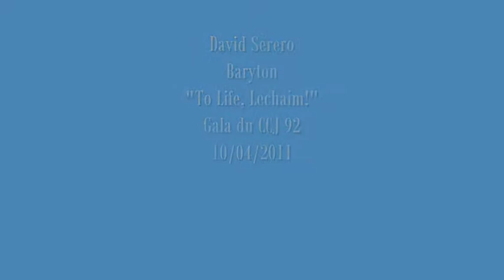To Life, Lechaim! - David Serero (2011)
To Life, Lechaim! - David Serero
Gala du CCJ 92
10/04/2011